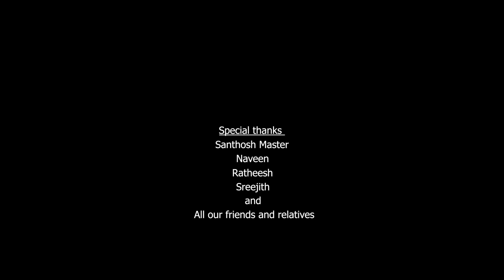HAMSADWANI RAGAM (Part-02IIMALAYALA SANGEETHAM IN RAGA HAMSADWANI II THUSHARA PRODUCTIONS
രാഗം ഹംസധ്വനി മലയാള സംഗീതത്തിൽ
HAMSADWANI IN MALAYALA SANGEETHAM ( PART-02 )